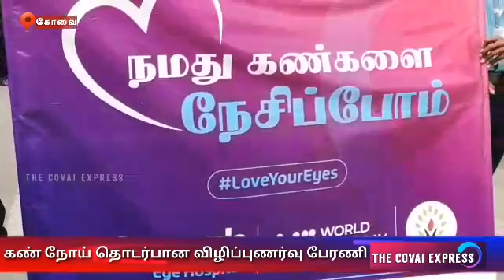An awareness rally was held on the occasion of World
உலக பார்வை தினம் ஒவ்வொரு ஆண்டும் அக்டோபர் மாதத்தின் இரண்டாம் வியாழக்கிழமை கடைபிடிக்கபடுகிறது.. இந்நிலையில் இந்த ஆண்டுக்கான உலக பார்வை தினத்தை முன்னிட்டு, பிபிஜி, ஆப்தோமெட்டரி கல்லூரி மற்றும் டாக்டர் அகர்வால்ஸ் கண் மருத்துவமனை சார்பாக  கண்களை காப்போம் என்ற தலைப்பில் விழிப்புணர்வு பேரணி நடைபெற்றது. கோவை ஆர்.எஸ்.புரம் அகர்வால்ஸ் கண் மருத்துவமனை வளாகம் முன்பாக துவங்கப்பட்ட இந்த பேரணியை , பிபிஜி அப்டோமெட்ரி கல்லூரியின் முதல்வர் ஜெசிந்தா, அகர்வால்ஸ் கண் மருத்துவமனை இயக்குனர் டாக்டர் ஜெயஸ்ரீ அருணா பிரகாஷ்,ஆகியோர் கொடியசைத்து துவக்கி வைத்தனர்..பொதுமக்களுக்கு கண்பார்வை குறித்த விழிப்புணர்வை ஏற்படுத்தும் வகையில் நடைபெற்ற இதில் கல்லூரி மாணவ மாணவியர்கள், கண் பார்வை குறி்த்த விழிப்புணர்வை  ஏற்படுத்தும் வகையில் பதாகைகளை ஏந்தியவாறு ஆர் எஸ் புரம் பகுதியில் ஊர்வலமாக சென்றனர். இது குறித்து அகர்வால்ஸ் கண் மருத்துவமனை மருத்துவ இயக்குனர் டாக்டர் அருணா பிரகாஷ் ,கூறுகையில்,  கூறுகையில், நமது உடலின் மற்ற பாகங்களை நாம் பாதுகாப்பது, போன்று கண்களையும் பாதுகாக்க வேண்டும், கண்களில் நீர் வடிதல், கண்களில் பார்வை குறைபாடு, தூசி படுதல் போன்ற குறைபாடுகளை தகுந்த கண் மருத்துவர்களை கொண்டு பரிசோதனை செய்து சிகிச்சை எடுத்து கொள்ள வேண்டும் என கூறினார்.முன்னதாக செய்தியாளர்களிடம் பேசிய பி.பி.ஜி.ஆப்தோமட்டரி கல்லூரி முதல்வர் ஜெசிந்தா,கண் தொடர்பான நோய்கள் குறித்த பொதுமக்களிடம் விழிப்புணர்வை ஏற்படுத்தும் விதமாக இந்த பேரணியை நடத்துவதாக குறிப்பிட்டார்.இதன் துவக்க நிகழ்ச்சியில், , பிபிஜி மேலாண்மை கல்லூரி முதல்வர் டாக்டர் வித்யா, பொறியியல் கல்லூரி முதல்வர்  டாக்டர் சத்யசீலன்,மற்றும், டாக்டர் அக்ர்வால்ஸ் கண் மருத்துவமனை மருத்துவர்கள் ஆதித்யா, சாந்தனு சக்ரவர்த்தி, இந்து மதி, ஆகியோர் கலந்து கொண்டனர்.